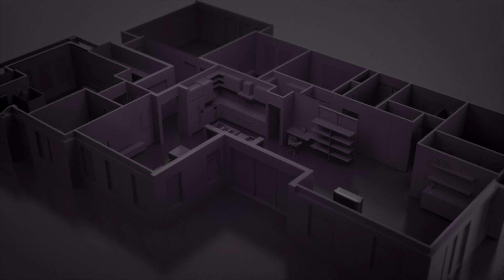Futureproof Your Home Network with NETGEAR Multi-Gigabit Routers and Cable Modems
Are you ready for the future of WiFi? As the number of connected home devices increase and online streaming services eat more bandwidth, you need the right devices to power a strong home network. Don't fall behind the pack and prepare yourself for the future of the connected home with multi-gigabit NETGEAR Routers and Cable Modems.

Today's Internet Service Providers are now offering gigabit speed services, and will soon be offering multi-gigabit speed services more than 1Gbps directly to your home. Only the latest DOCSIS 3.1 Cable Modems and Wi-Fi 6 Routers from NETGEAR offer the performance to deliver multi-gigabit speeds throughout your home. Don't let old hardware give you deadzones and slow speeds to your new devices. Save up to $156 per year and get the speeds you already pay for with multi-gigabit Routers and Cable Modems by NETGEAR.